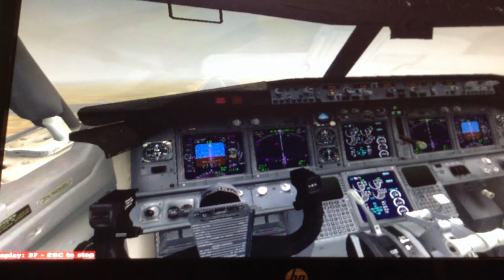me landing a 737 ils landing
airliner